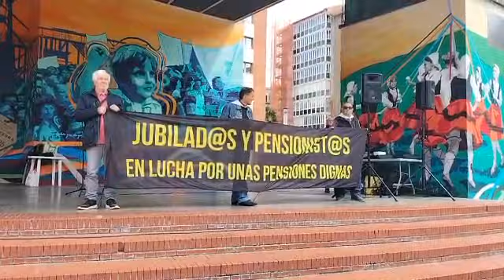20230517 03 Plataforma de Pensionistas de Barakaldo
Lectura del Comunicado